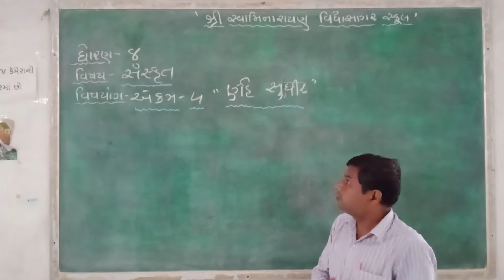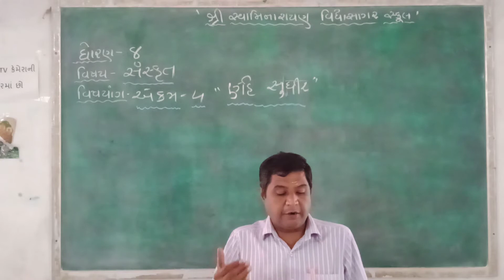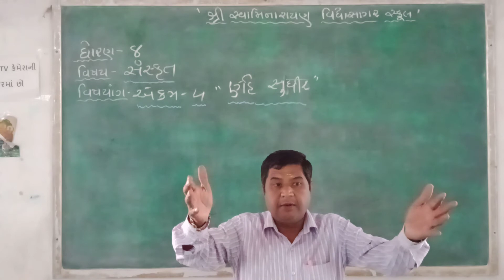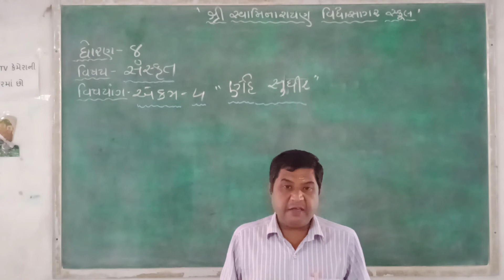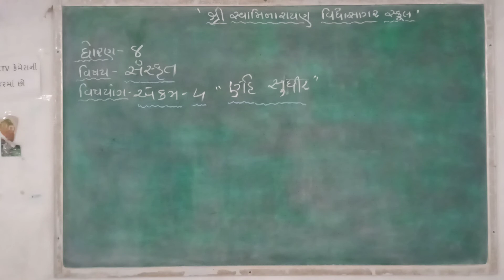STD 8 સંસ્કૃત એકમ ૪ જીગ્નેશભાઈ મહેતા